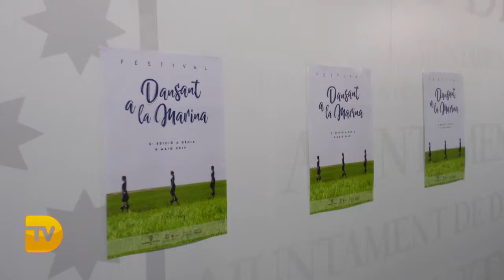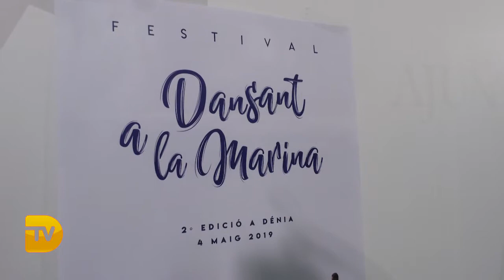La 2ª edición de Dansant a la Marina aproximará la danza a la gente el 4 de mayo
Presentación la 2ª edición de Dansant a la Marina